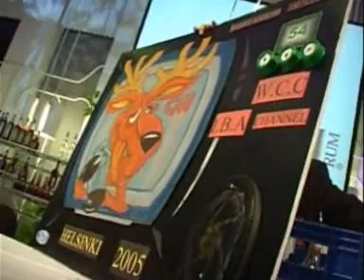Danilo Oribe IBA 2005